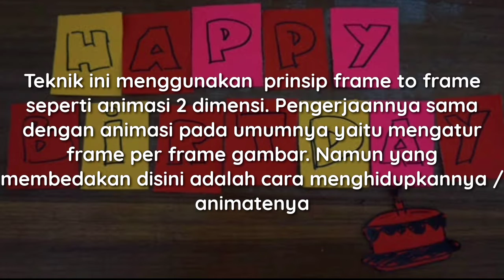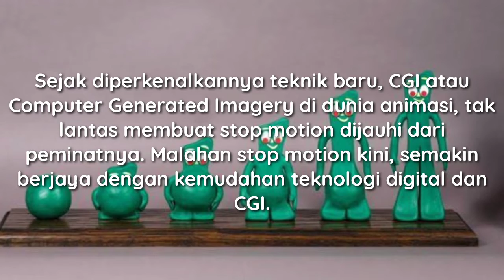Pembahasan Tentang Teknik Stop Motion || Putra Dwi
Tugas KJD - Teknik Stop Motion
Putra Dwi Kuinata (21)
X MM 2
SMKN 1 Driyorejo